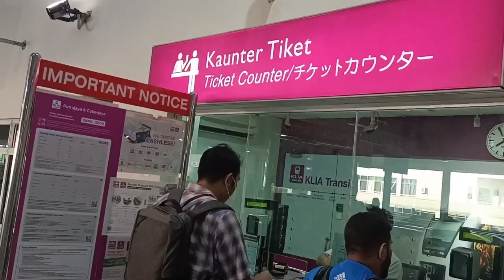Vlog1 - Trip to Sibu, Sarawak - Gawai Festival: Saratok Iban Culture & Family Longhouse Hospitality!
Vlog (1)

I invite you to join me on an unforgettable cultural adventure to Saratok, Sarawak, Malaysia for the Gawai festival.

Accompanied by a warm and welcoming local family, we explore their traditional longhouse and immerse ourselves in the joyous celebrations.

You'll witness the rich traditions and warm hospitality that make Gawai truly special. Come along and be a part of this incredible journey, as we create cherished memories.